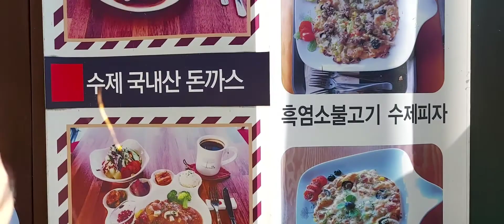ROAD TRIP WITH GIRLS || COFFEE BREAK || VLOG. Jhocel Roque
Jhocel Roque